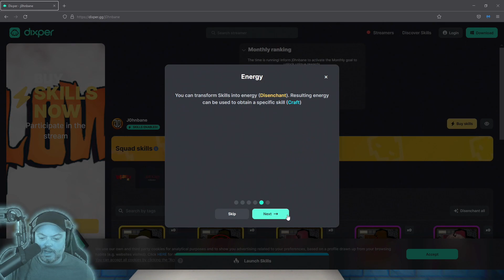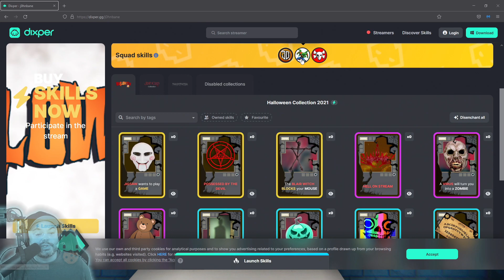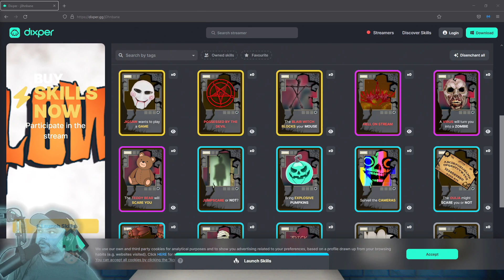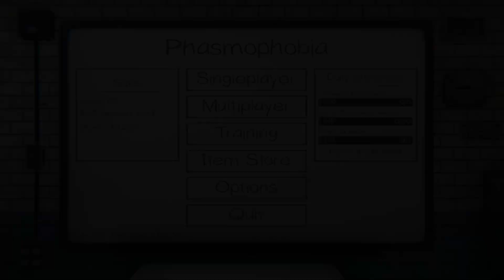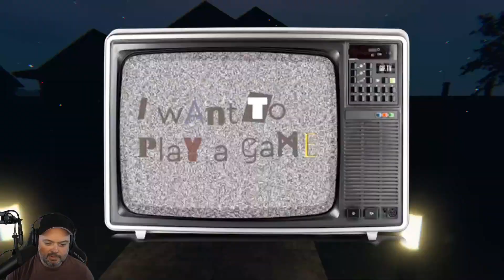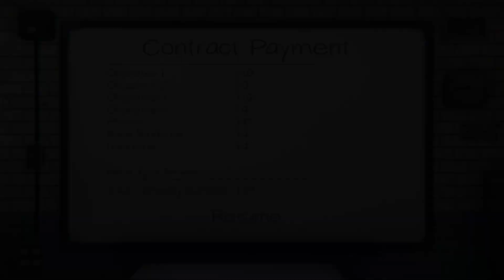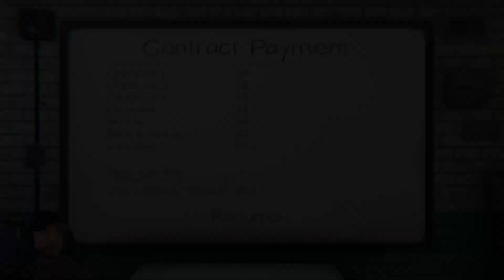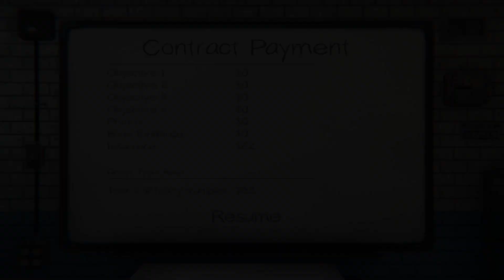PHASMO IS FUN. - Phasmophobia - Stream 1a